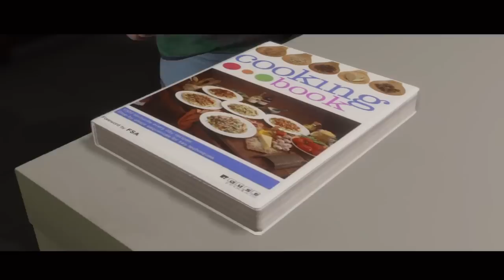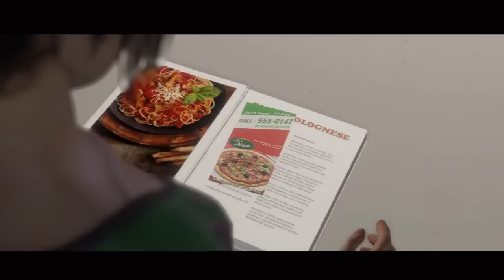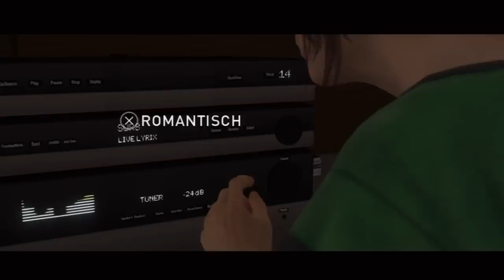Beyond Two Souls #011 - SIE WILL DOCH NUR SEX!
► Wichtige Informationen stehen in der BESCHREIBUNG.

Dir gefällt Beyond: Two Souls? Hier ein Link zu der Seite!

Du willst mehr MrMoregame?
Besuch mich doch auf Facebook oder Twitter!
Folgen oder auf Gefällt mir drücken kostet euch kein Geld!
NOCH NICHT.. Muhahaha!

Du magst meine Videos?

» Partner von: GameStar
Besucht doch GameStar auf der Website oder auf dem YouTube Kanal

» Beleidigungen,generve oder ERSTER Schreiber werden geblockt und/oder die Kommentare werden entfernt. Ich bitte um respektvollen Umgang mit anderen Personen unter meinen Videos und versucht euch daher nicht zu hart zu flamen wenn jemand euch ans Bein pinkelt.

» Das von mir produzierte Videomaterial gehört ganz mir. Ich kopiere nichts und möchte zu gleich selber auch nicht kopiert werden. Wenn Leute ungefragt mein Material 'stehlen' und für eigene Zwecke auf YouTube verwenden und/oder sich als MrMoregame ausgeben müssen mit haftrechtlichen Konsequenzen rechnen.

» Ich Wünsche allen Leuten sonst sehr sehr viel Spaß bei meinen Videos! Ich lese ALLE Kommentare und freue mich über jedes Kommentar oder jede Kritik. Kritik kann auch über eine PN geäußert werden.
Ich produziere meine Videos selber und da Ihr sie kostenfrei sehen könnt würde ich mich über eine Unterstüzung freuen! Bitte macht Addblock aus und unterstüzt somit andere YouTuber die hart an den Videos arbeiten!

Liebe Grüße
MrMoregame